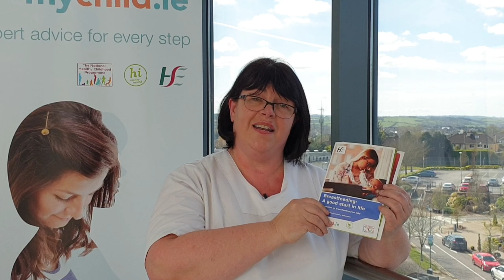Susan O'Driscoll, CUMH talks through breastfeeding services during COVID-19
Susan O'Driscoll, Lactation Consultant Cork University Maternity Hospital outlines breastfeeding support services during COVID-19